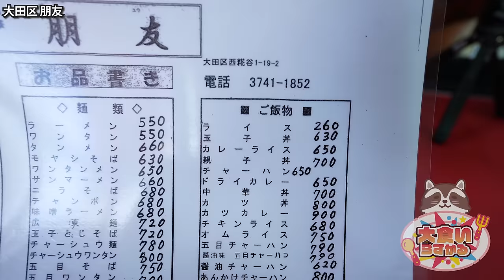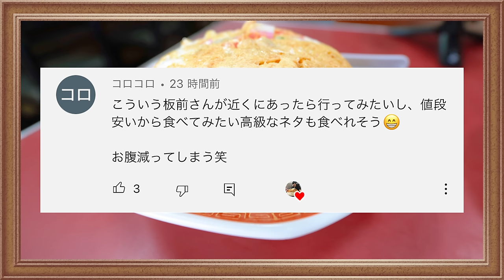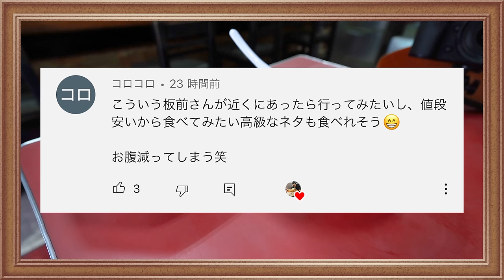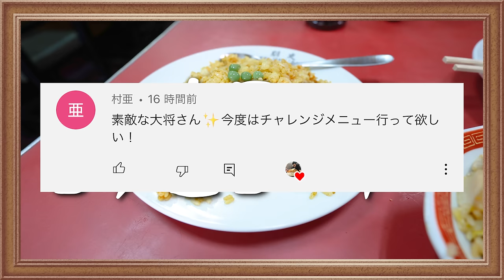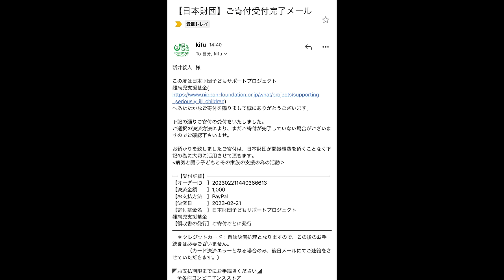【大食い】本当は教えたくない絶品炒飯が大人気な町中華で好きなだけ食べてきた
本当は教えたくない
でも美味しくて大好きだからみんなにも知ってほしい町中華で撮影
好きなもの食べまくるって最高に幸せ